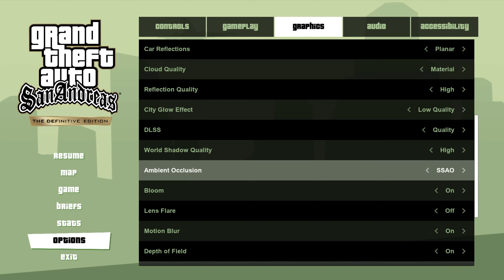GTA San Andreas Definitive Edition Part#7 Just Business. [1080p/1440p]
Grand Theft Auto: The Trilogy – The Definitive Edition is a 2021 compilation of three action-adventure games in the Grand Theft Auto series: Grand Theft Auto III (2001), Grand Theft Auto: Vice City (2002), and Grand Theft Auto: San Andreas (2004). It was developed by Grove Street Games[a] and published by Rockstar Games. All three games are remastered, with visual enhancements and gameplay upgrades. The games follow different protagonists and locations within the same continuity: Grand Theft Auto III follows silent protagonist Claude in Liberty City; Vice City, set in 1986, features ex-mobster Tommy Vercetti in the titular Vice City; and San Andreas follows gangster Carl "CJ" Johnson within the fictional state of San Andreas in 1992.

The two-year development was focused on maintaining the look and feeling of the original games; the physics code was copied from the originals, and an artificial intelligence program was used to automatically upscale textures. The development team studied the distinctive qualities of the original games. They added several colouring, weathering, and lighting effects, as well as new assets from Grand Theft Auto V (2013). The team consulted with the original developers at Rockstar North when upgrading the character designs. The Definitive Edition was released on Microsoft Windows, Nintendo Switch, PlayStation 4, PlayStation 5, Xbox One, and Xbox Series X/S on 11 November 2021, and is scheduled for release on Android and iOS devices in the first half of 2022.